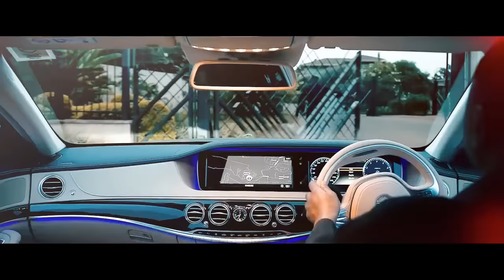NGAI NÌAKÙMAGA THÌNA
After all we Go through in life a time comes when God Makes life to a smiling point
Keep on Trusting God